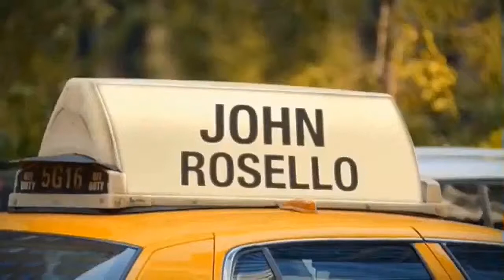FIFA Women's Soccer World Cup Parade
Celebration to the FIFA women's soccer that they won the world cup on the final game. USA!